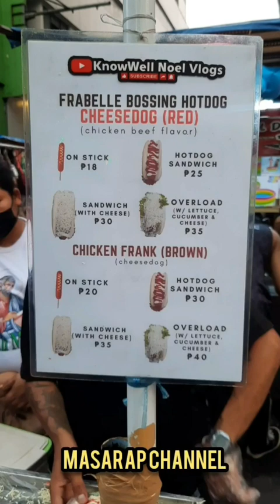QUIAPO HOTDOG OVERLOAD sa CARRIEDO MASARAP MANILA STREET FOOD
HOTDOG OVERLOAD sa QUIAPO CARRIEDO MASARAP MANILA  STREET FOOD